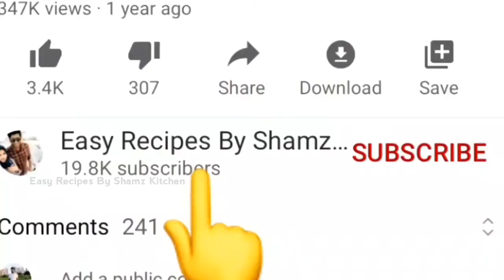Left over Rice jalebi Recipe